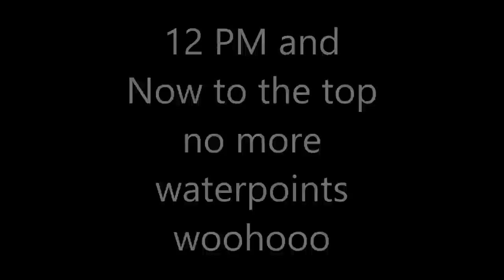Express trek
Chennai Trekking Club: Extreme Trek in South India